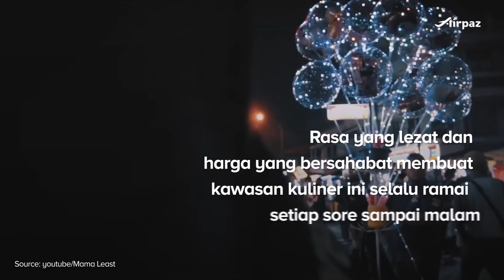Rekomendasi Tempat Surga Kuliner Pasar Lama Tangerang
Tidak jauh dari Jakarta, ada kawasan kuliner yang namanya sudah legendaris sejak puluhan tahun yang lalu. Pasar Lama Tangerang di Jl. Kisamaun, Pasar Lama, Tangerang, Banten 15118, Indonesia.
Yuk, rencanakan liburanmu bersama Airpaz, solusi mudah untuk penerbanganmu/staycation kamu! klik disini